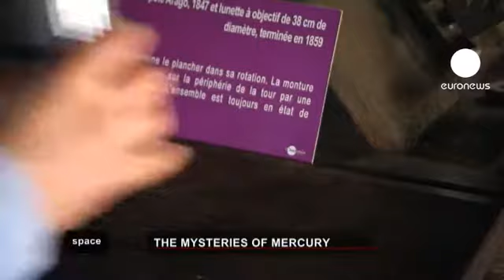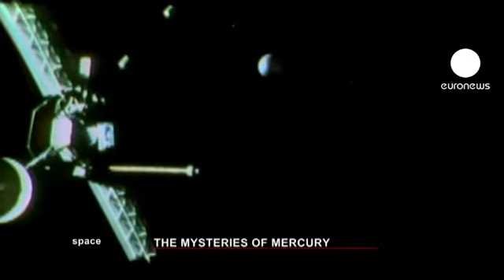euronews space - Les mystères de Mercure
Mercure fascine et intrigue les scientifiques planétaires. Sa proximité avec le soleil, son orbite et sa rotation si particulières, son noyau gigantesque ou encore son extrême amplitude thermique font de cette planète un mystère.

Après la sonde Mariner 10 en 1974 et Messenger de la Nasa en 2011, l'Agence spatiale européenne s'apprête à lancer à son tour en 2015 deux sondes vers Mercure. Baptisée BepiColombo, la mission donnera non seulement un nouvel aperçu de Mercure mais elle permettra aussi d'en savoir davantage sur la façon dont se sont formées les autres planètes telluriques de notre de système solaire.